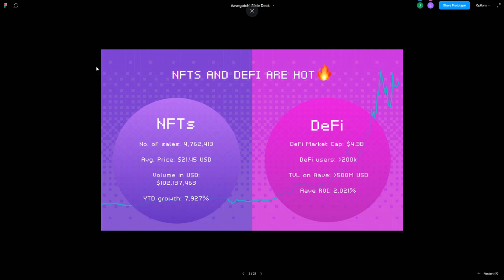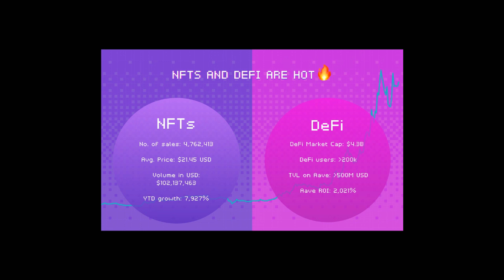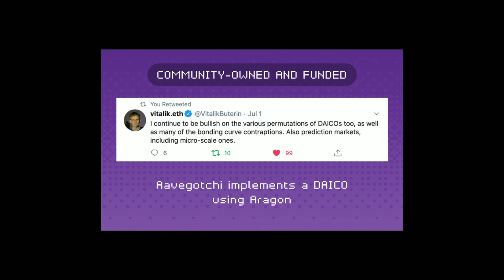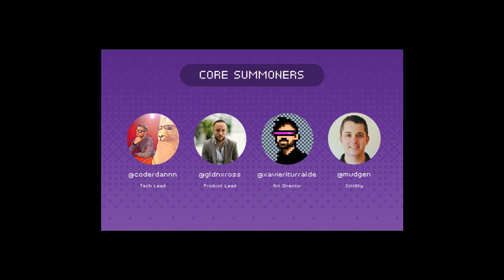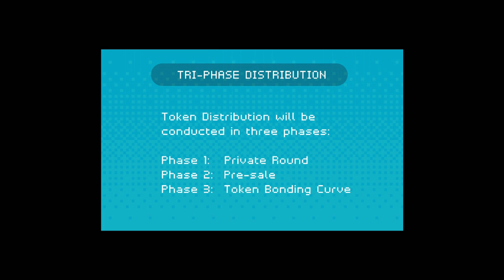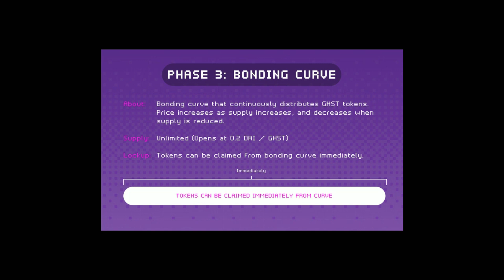AAVEGOTCHI | How it works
Jon Jordan takes a spin through the AAVEGOTCH presentation deck to discuss this innovation DeFi-meets-Gaming project.